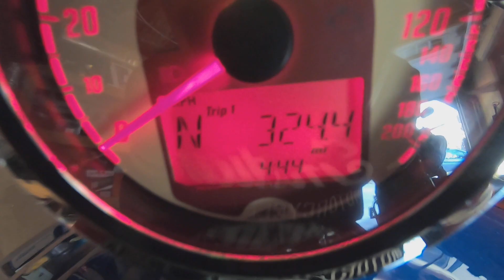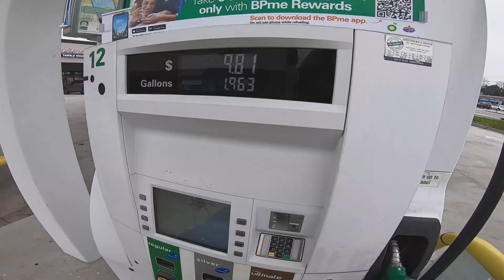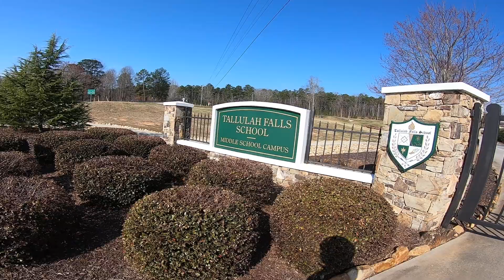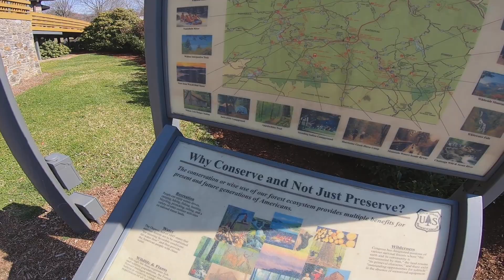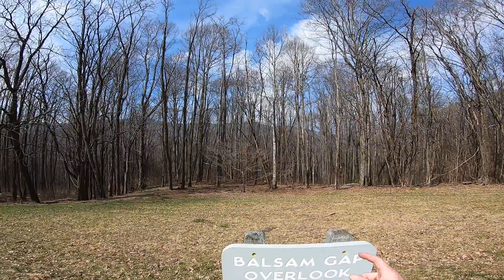Looking back at Maggie Valley, North Carolina.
Take a ride with me through some Southern states ending up in Moto paradise!  Maggie Valley, N.C.   Also, the home of wheels through time, a premier motorcycle museum.

Follow me @ANONYMOUSBIKERUSA